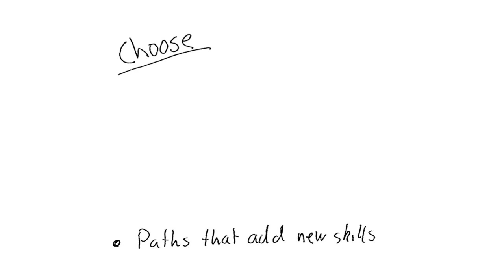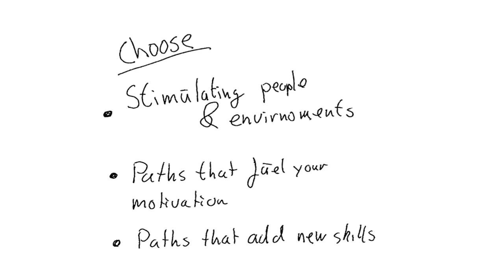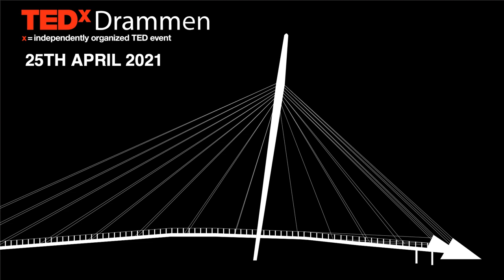The dinosaur talk to my son | Lars Erik Hilsen | TEDxDrammen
Throughout my professional career, I have had to make many choices, not the least to guide and lead people around me in their professional and personal development. Now that I have a 15 year old daughter and a 17 year old son, the importance of that advice has grown even closer to my heart, as have the expectations that I will provide good advice given my career. With my own children I have experienced the same thing as most parents today: I have felt completely irrelevant and unsure of where to begin, in spite of that lengthy formal experience from my professional life.  Lars Erik Hilsen is a 53 year old man. He is a guy who loves all things high tech and fun (like sports cars and sailboats), though nothing beats a long hike followed by a slightly sweaty yellow cheese slice. He enjoys working at the board member level setting the direction of the company as well as working on the ground, collaborating with operators on the shop-floor regarding how to solve today’s production challenge.
He works with a company that gives its profits to good causes. They have employees from all over the world who share a passion for taking the company further and constantly creating new products for our customers. As supply chain director, he is responsible for everything that happens between the collection of raw materials and the finished product arriving at your store. This work involves a lot of people. The joy of achieving something together, watching colleagues develop and find success, is very meaningful to him. It is a job that feeds both his mind and his heart. This talk was given at a TEDx event using the TED conference format but independently organized by a local community.